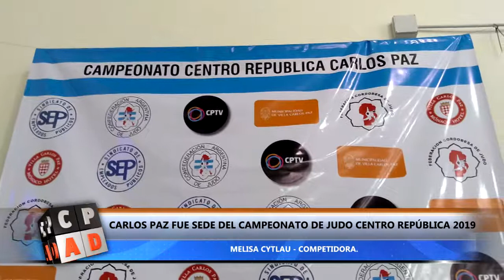CARLOS PAZ FUE SEDE DEL CAMPEONATO DE JUDO CENTRO REPÚBLICA 2019